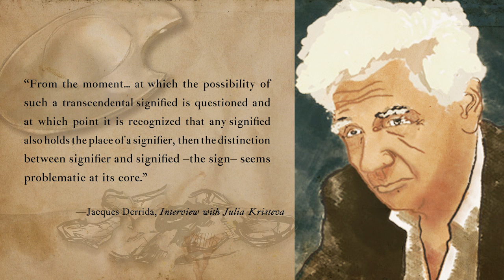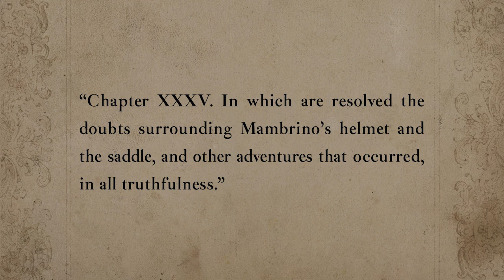Lesson 28: The debate over the “bashelmet”